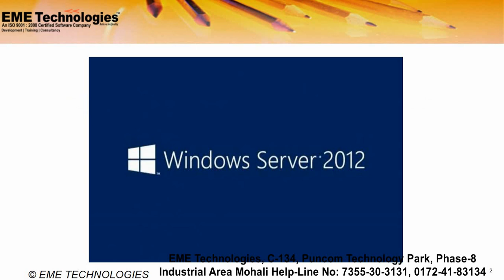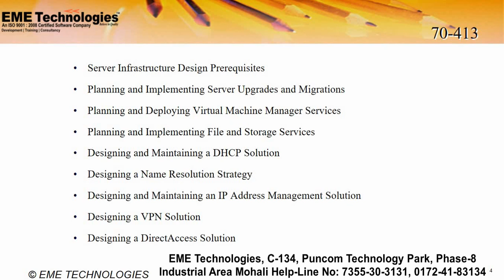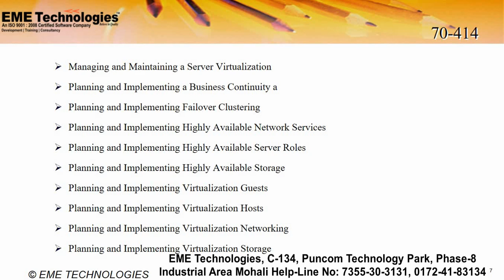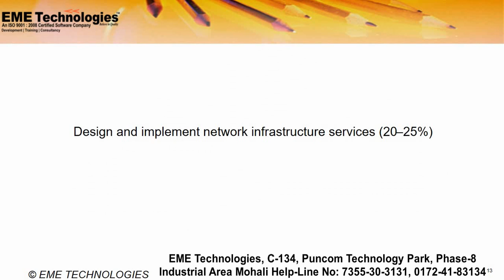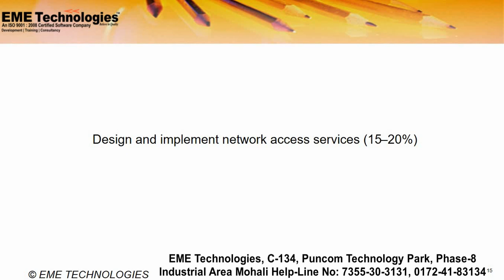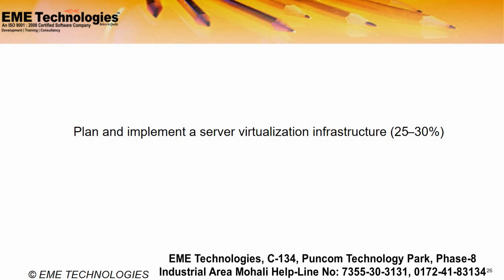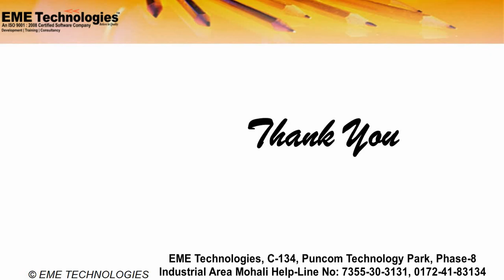MCSE Exam Questions In Hindi | EME TEchnologies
eme technologies | mcse exam tips | mcse certification | mcse exam online | mcse exam format.
in this tutorial eme technologies share with you basic tips for how to crack mcse exam 2018.